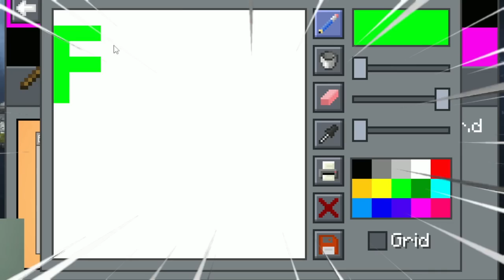Minecraft But Anything You Dream You Get !